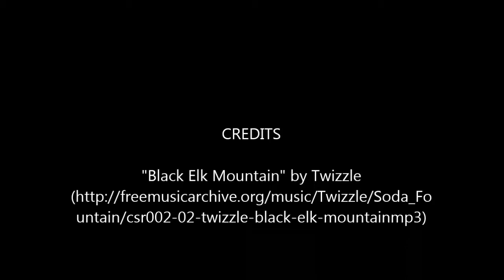Lets Play Survival Minecraft Ep1: I Go Caving?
Hey guys how it going? GREAT!!!